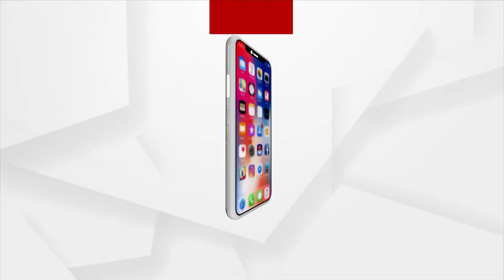ଭୁବନେଶ୍ବରର ବରମୁଣ୍ଡାରେ ମା ଦୁର୍ଗାଙ୍କୁ ଦର୍ଶନ କଲେ କେନ୍ଦ୍ର ଶିକ୍ଷା ମନ୍ତ୍ରୀ ଧର୍ମେନ୍ଦ୍ର ପ୍ରଧାନ